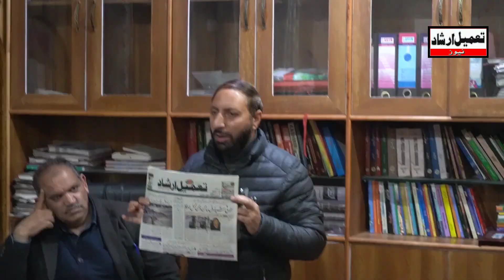Students From Govt. Degree College Sogam Lolab Kupwara Visited the office of Daily Tameel Irshad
watch || Students From Govt. Degree College Sogam Lolab Kupwara Visited the office of Daily Tameel Irshad in Srinagar. Watch a Report